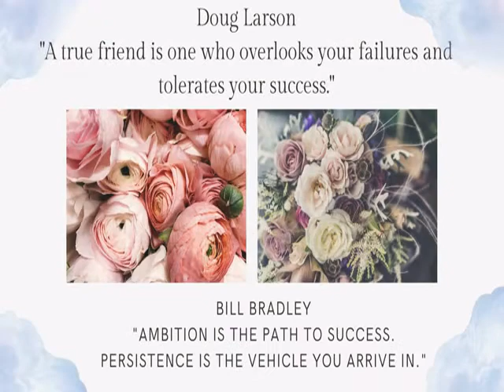Bobby Unser: "Success is where preparation and opportunity meet." and other motivational quotes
Bobby Unser: "Success is where preparation and opportunity meet." and other motivational quotes. Smash your goals. Motivational shorts.
Video created and edited by Amanda Elizabeth